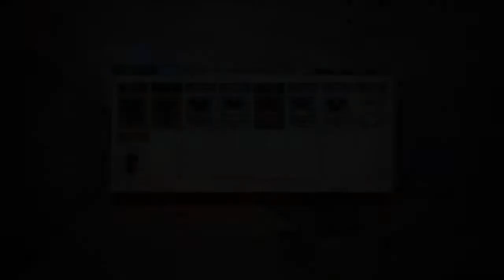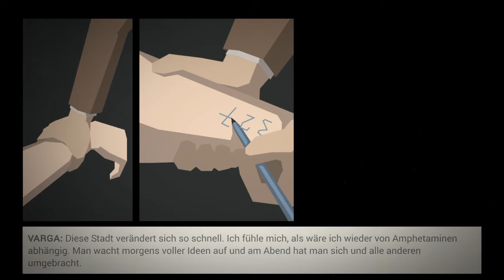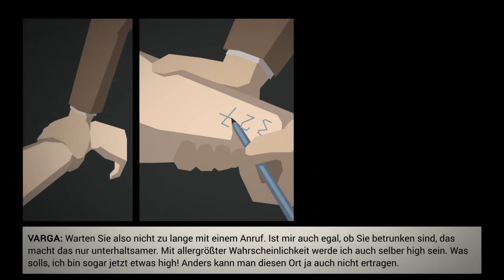This is the Police PS4 / Let`s Play Türkçe / Bölüm 8.2/ Mafia larlan devam